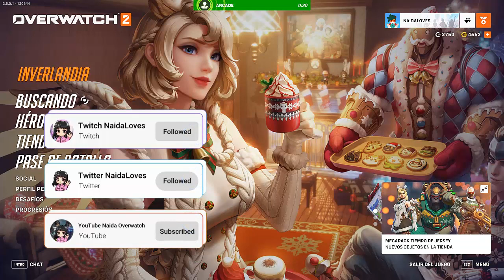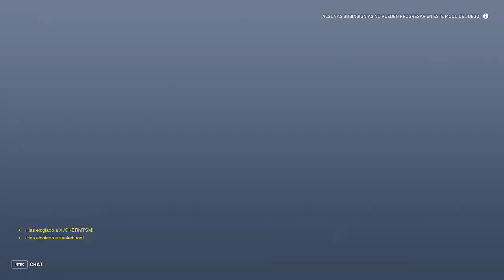❄️PELEA DE BOLAS DE NIEVE A MUERTE ❄️ TODAS CONTRA TODAS LAS MEI I OVERWATCH 2